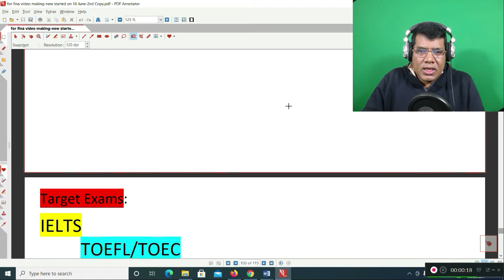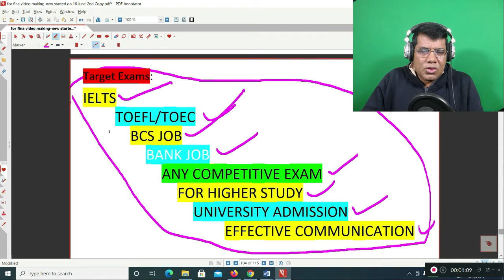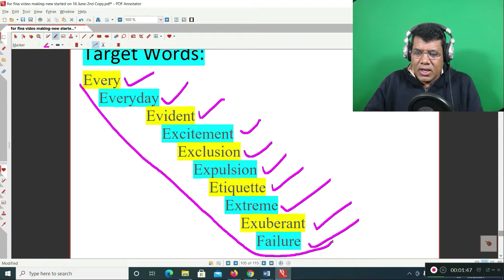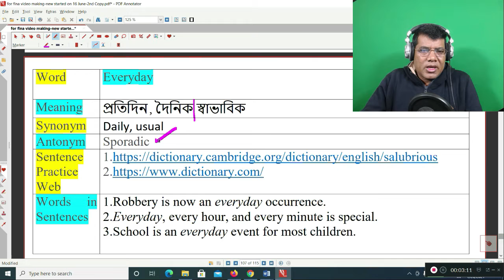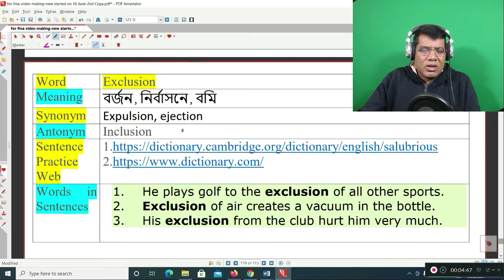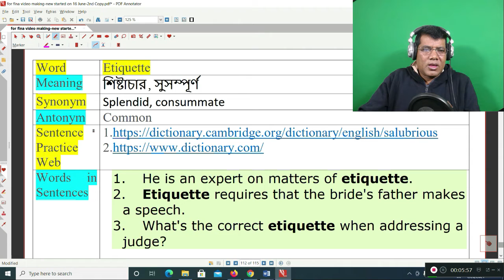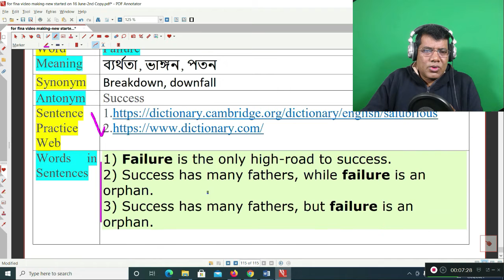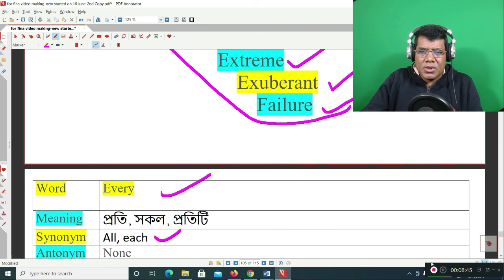Advanced Vocab 19#ieltsWithRayhan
You can learn and practice 10 Advanced Words from this video.

advanced technology synonym,

advanced adjective synonym,

more advanced synonym,

advanced definition,

not advanced synonym,

synonym dictionary online,

further in advance synonym,
advanced vocabulary words pdf,

1500 advanced words,

1500 advanced words pdf,

advanced english vocabulary exercises,

business vocabulary list with meaning,

10 advanced english words,

difficult vocabulary words,
advanced english vocabulary for daily use,
iels with Rayhan,